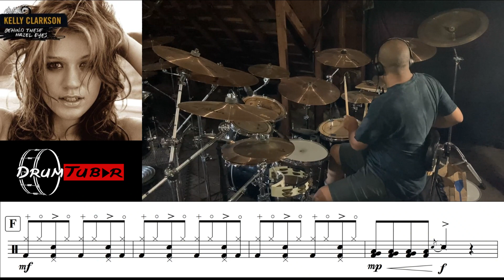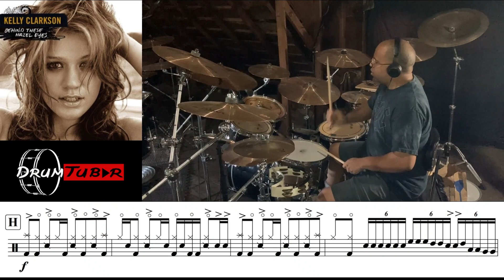Kelly Clarkson - Behind These Hazel Eyes (with drum music) (Drum Cover) [Studio Version]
Here's another brand new cover with sheet music with a blend of heavy rock and pop.  Kelly Clarkson pulled those two together real well with this angst ridden classic from 2004 on her Breakaway album.  Enjoy my cover and transcription of Behind These Hazel Eyes.